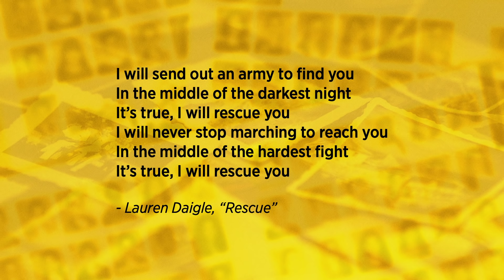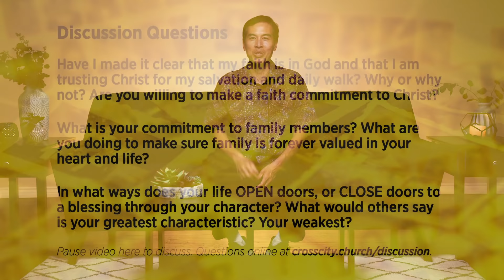Cross City Worship at Home | May 10, 2020 | 9 am